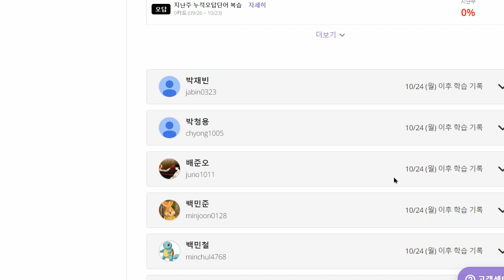이지현 2022 11 01 파닉스 고급과정 성취도 85